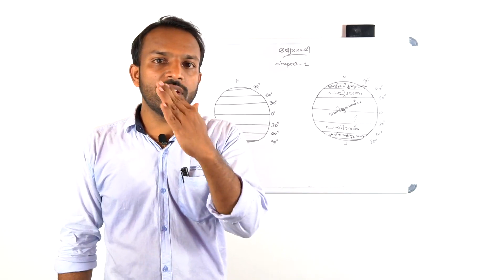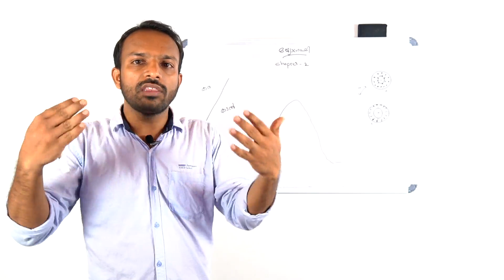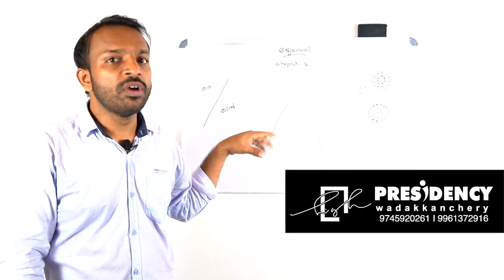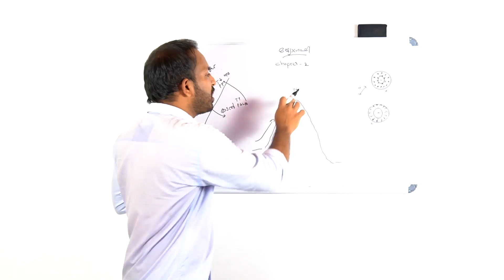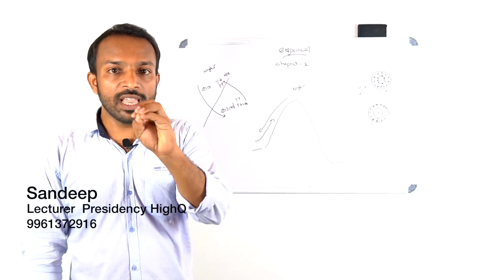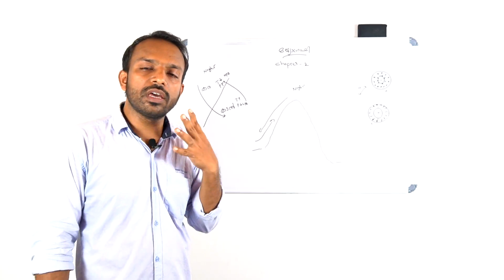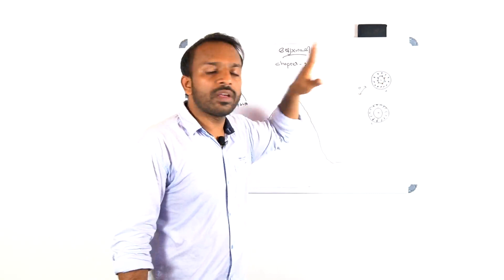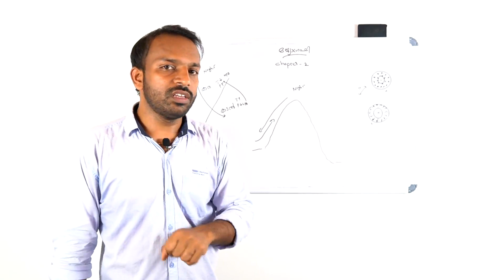GEOGRAPHY CHAPTER 2 IN SEARCH OF THE SOURCE OF WIND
IN SEARCH OF THE SOURCE OF WIND
*എസ്.എസ്.എല്‍.സി വിദ്യാര്‍ത്ഥികള്‍ക്കായി തൃശ്ശൂര്‍ കേബിൾ വിഷനും പ്രസിഡൻസി ഹൈക്യൂ വടക്കാഞ്ചേരിയും* സംയുക്തമായി നടത്തുന്ന ഓൺലൈൻ ക്ലാസ്സുകൾ എല്ലാ ദിവസവും *വൈകുന്നേരം 6 മണിക്ക്* ടി.സി.വി പ്ലസ് ചാനലിൽ. ( *ചാനല്‍ നമ്പര്‍ 32* ).